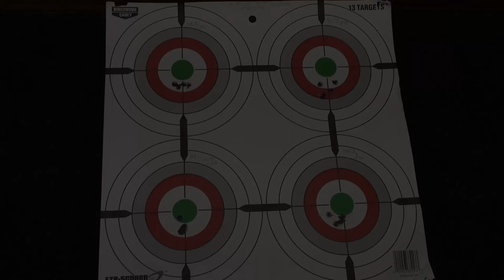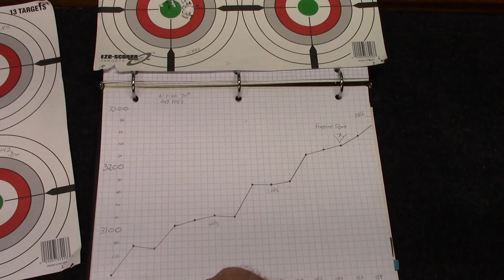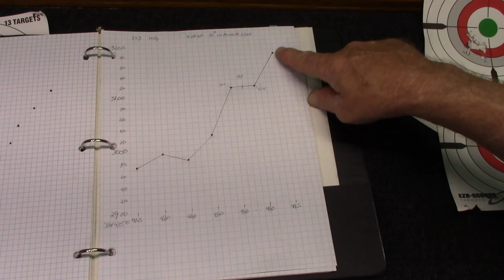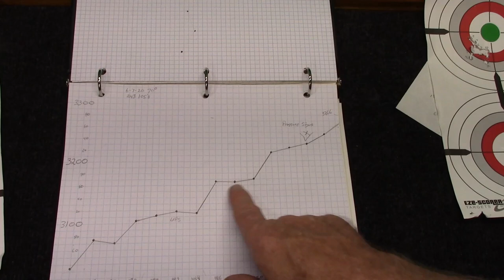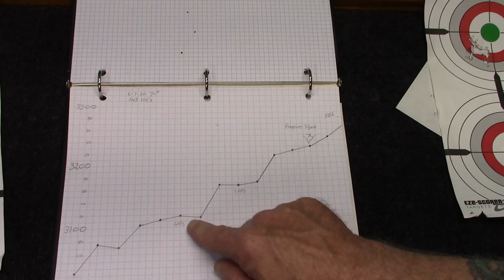Ladder Testing the 783 and Max Pressure Found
Found 2 pressure nodes that look great and the Danger zone as well.

Remington 783 in 243 Winchester
Berger 105 Hybrid bullets
IMR 4350 powder
CCI 250 primers
Winchester brass
Oryx Chassis short action
X-Caliber Barrel 1-8" twist with 3r rifling
Nikon FX1000 scope 6-24x50 MIRAD
Swiss Arca rail from Oryx  #104595-BLK
Tool-less Wheel Knob from Oryx #105124-BLK